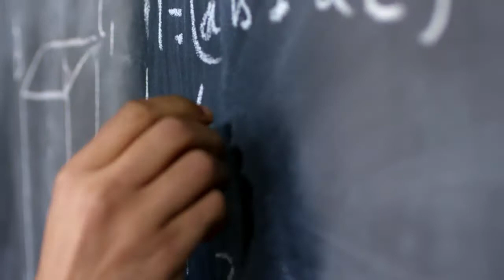Os saberes necessários para a educação do futuro em 2020 - COMPREENSÃO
Quais os saberes necessários para a educação do futuro em pleno 2020? À luz dos 7 saberes necessários apresentados por Edgar Morin, através da UNESCO, mas com um olhar mais contemporâneo e levando em consideração as contribuições das tecnologias digitais para a humanidade, Robson Lisboa mostra os saberes necessários para o aprender no século 21.